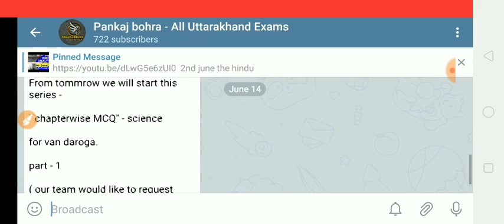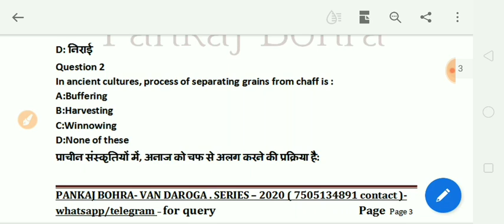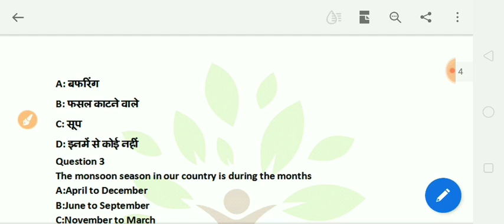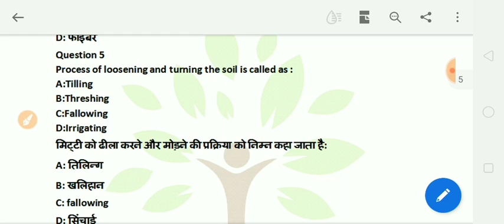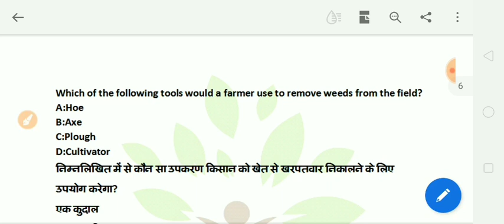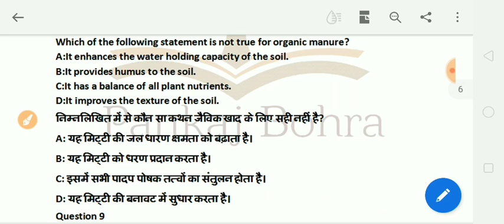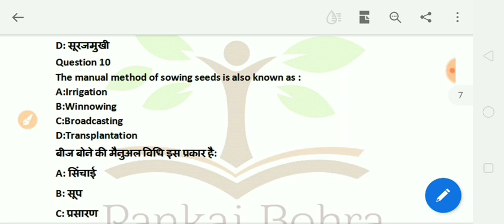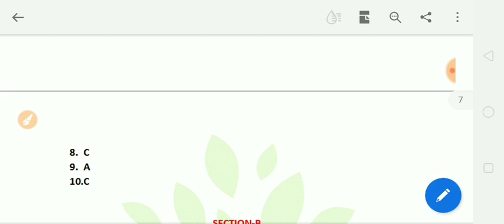P-1 |उत्तराखंड वन दरोगा | chapter wise MCQs | science | van daroga previous year paper | modal paper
To purchase test series for van daroga ( english and hindi ) - 110 test ( 6000+ questions ) based on ncert chapter wise , lucent +arihant , past year paper of van daroga ( up ,mp and other state )

1. send 399rs to google pay/phone pay - 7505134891
3. send screen shot of the payment
4. we will send you all the pdf in your telegram

or directly search on telegram - pankajbohra2

van draoga one liner facts

van daroga model previous year paper uttarakhand, van daroga model paper, uttarakhand gk, general knowledge, van daroga model paper, उत्तराखंड वन दरोगा

uksssc forest inspector paper, uksssc forest inspector previous year question paper, forest inspector previous year question paper, uksssc, uttarakhand gk, general knowledge

उत्तराखंड वन दरोगा मॉडल पेपर, उत्तराखंड वन दरोगा सिलेबस, उत्तराखंड_वन_दरोगा_सिलेबस_हिन्दी_मे, uksssc, uttarakhand gk, van daroga model paper